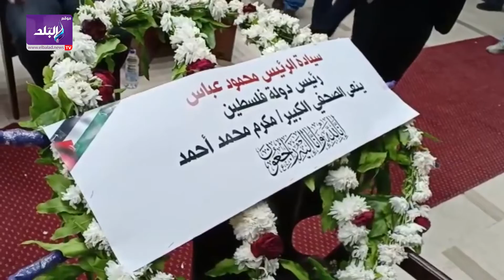رئيس دولة فلسطين ينعي الكاتب الصحفي مكرم محمد أحمد